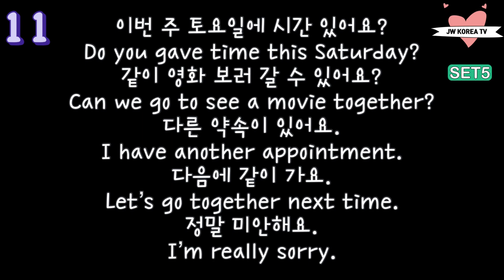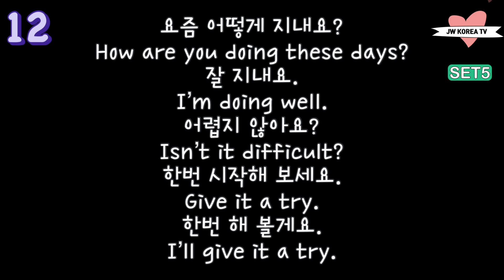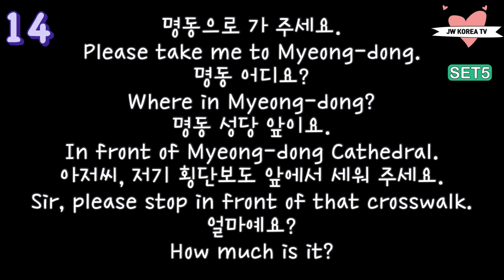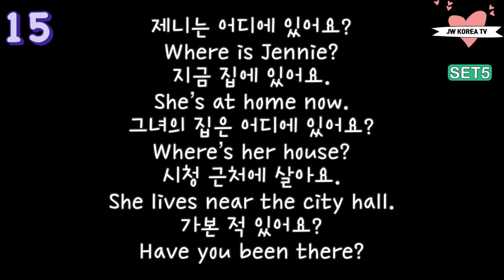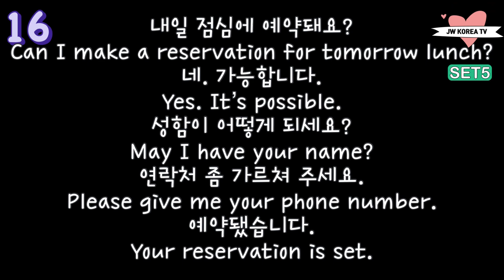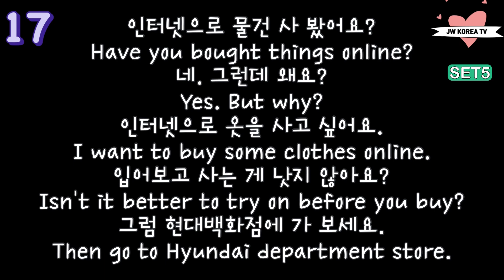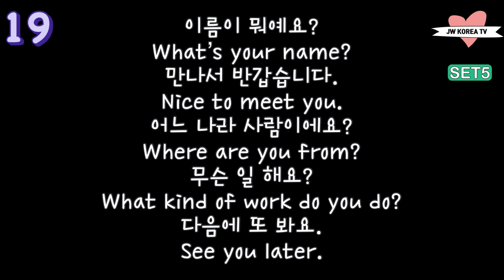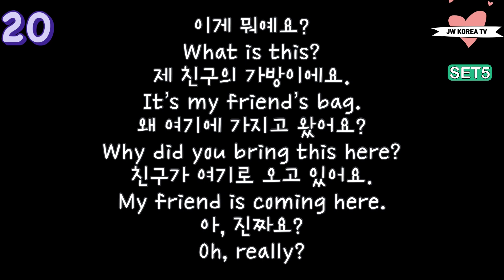Learn Korean While Sleeping - Korean Conversation PART2 | Practice Korean Listening and Speaking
Hi guys!
This video is Learn Korean While You Sleep - Korean Conversation PART2.
Hope you can improve your Korean with this video!
If you have any questions or request, please leave a comment anytime.

- JW💕

1:1 Korean tutoring from native Korean tutors

Kakao Open chatting to practice Korean

Instagram for daily Korean words and phrases (@jwkoreatv)